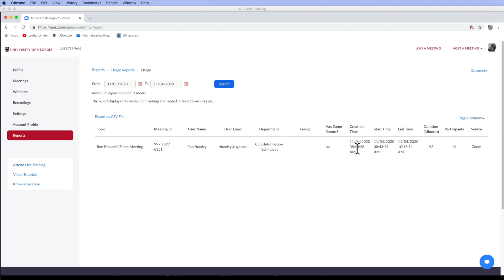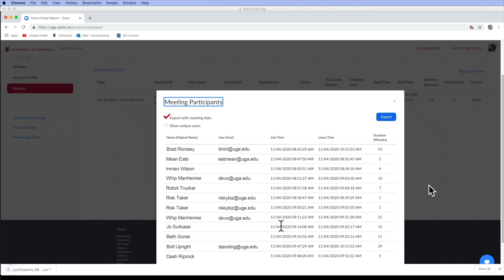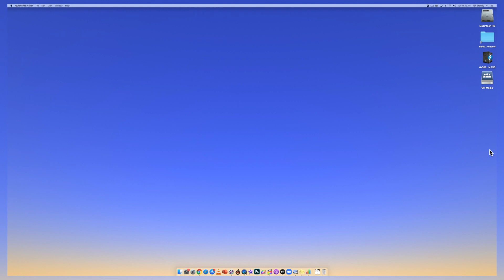How To . . . Track Zoom Attendance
Zoom can produce a comma separated values list of participants in a zoom meeting, showing when then join and leave the meeting.  Here's how.